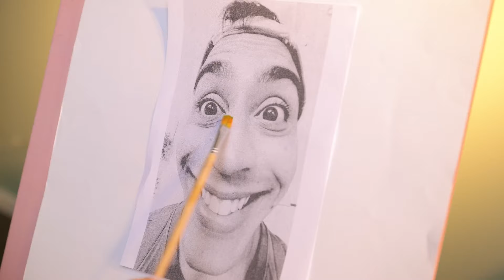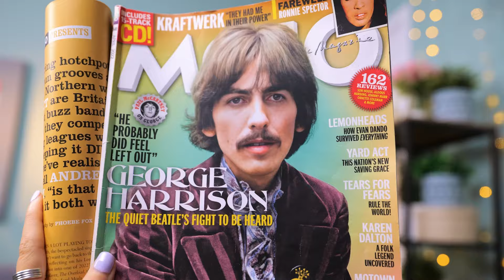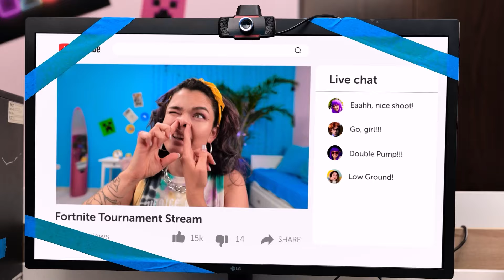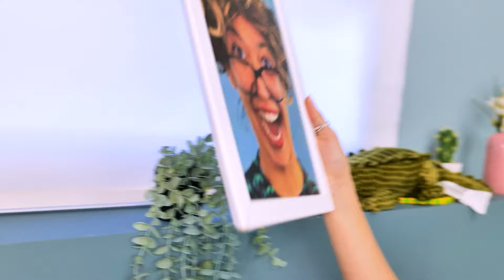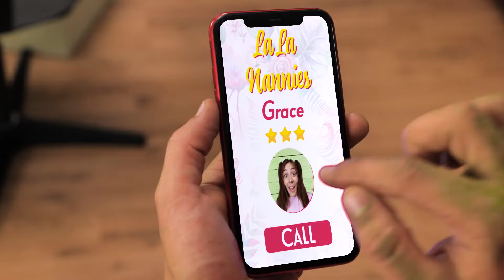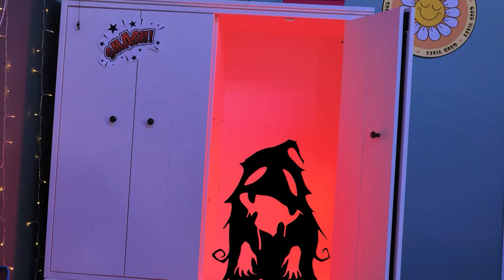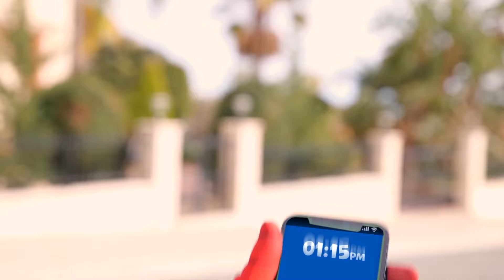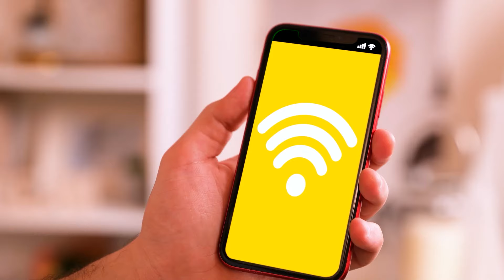GADGETS ARE ALIVE! If OBJECTS Were REAL People | Extreme PARENTING HACKS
Imagine if your gadgets and household objects had personalities of their own—what chaos would unfold? Get ready for funny moments, clever parenting tricks, and unbelievable hacks as we explore what life would be like if objects came to life. Don't miss these extreme parenting tips and laugh-out-loud moments! 🤯📱🍴
MUSIC 🎸🤘🎼🎵